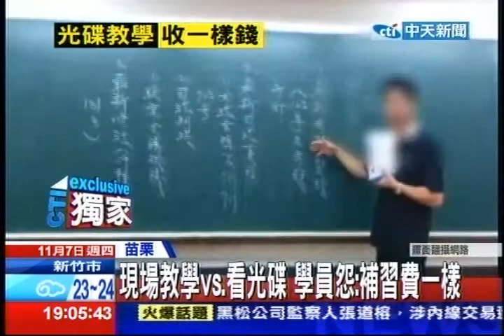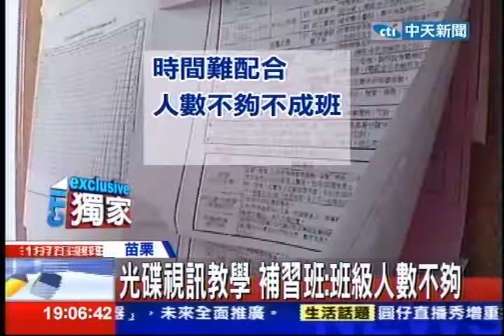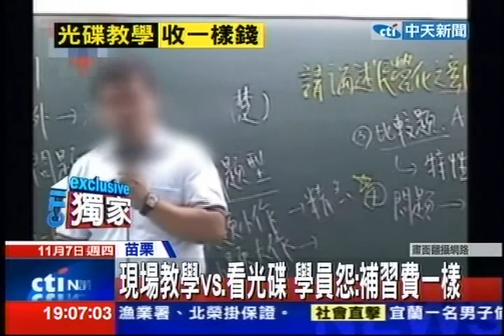中天新聞》現場教學vs.看光碟 學員怨：補習費一樣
中天新聞》考公職到補習班上課，除了有老師現場教學，還有一種就是看「光碟」或「視訊」上課，苗栗一名朱小姐投訴，繳了五萬多的補習費卻只能看光碟，繳的錢和有老師教的學員一樣多，實在不公平；但補習班也解釋，因為有的班級人數不夠，老師時間難配合，只能播光碟，消保官也說，這是市場自由機制目前無法可規範。